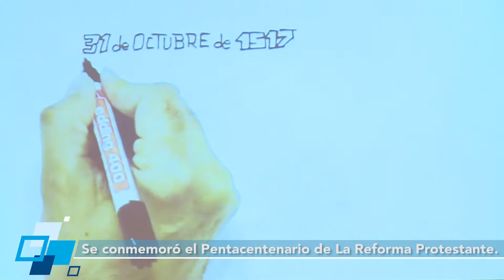31 de octubre: Día festivo de las Iglesias Evangélicas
La Intendenta Verónica Magario participó del encuentro en el salón Malvinas del Municipio, donde se presentó con fuerza de Ley el Día de las Iglesias Evangélicas a celebrarse el 31 de octubre.